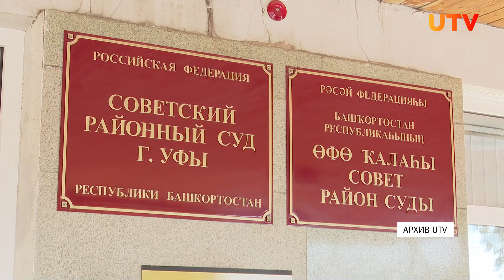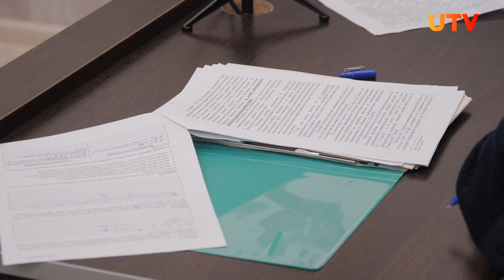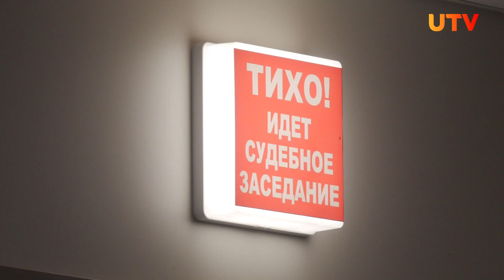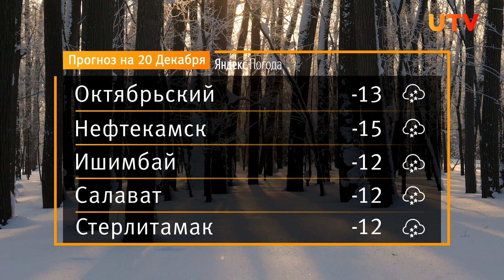Новости Уфы и Башкирии 19.12.22: моржи, приговор Юрию Шевчука и оперативка Хабирова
Смотрите в выпуске:

00:00 - Анонс
00:42 - Поздние ёлки и отмена автобусов. Оперативка с Радием Хабировым
01:58 - Верховный суд Башкирии не стал отменять решение по Юрию Шевчуку за дискредитацию российской армии
04:12 - В чём кайф плавания в мороз? Отвечают моржи из Башкирии